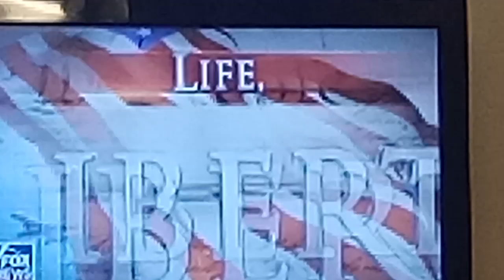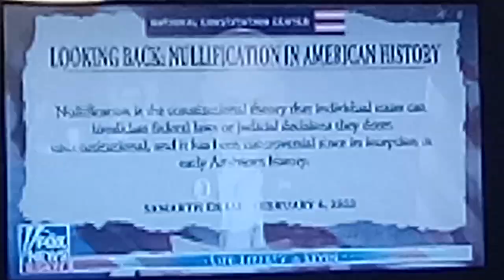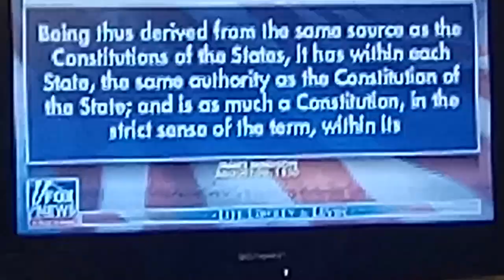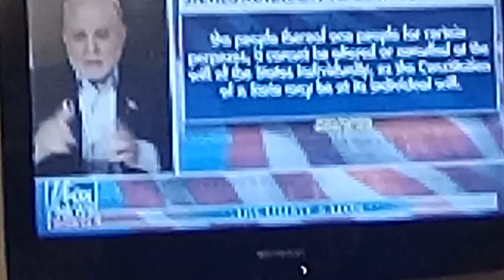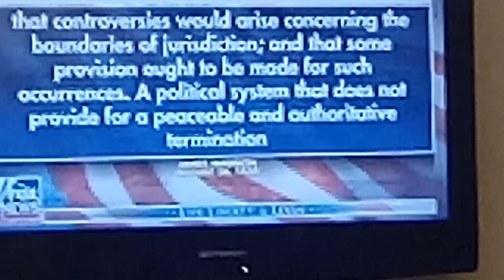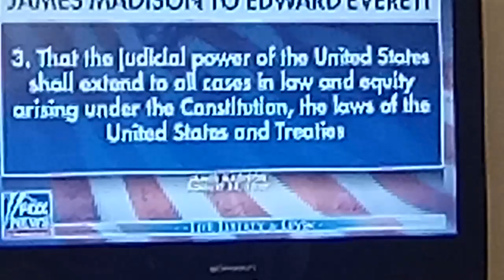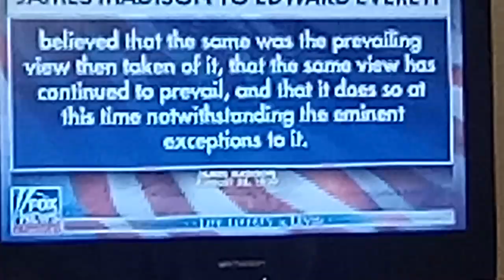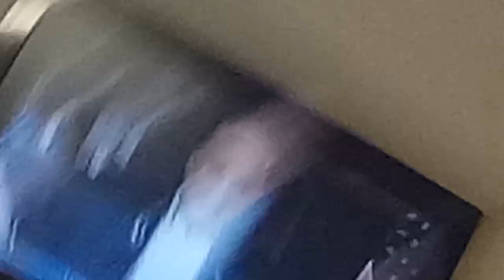FOX NEWS: Life, Liberty, & Levin (6/2/24): The Democrat Party & Confederacy [Pt. 1 of 2]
[I claim no copyright to any of the content in this video. The copyrights belong to Fox News.] [Please forgive the abrupt ending of this video as it was unintentional.]